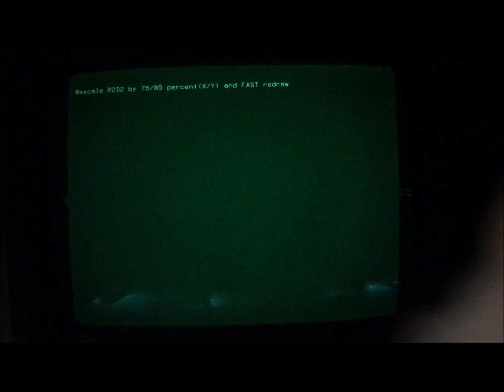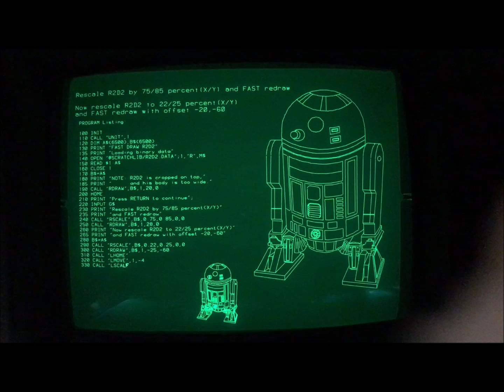Tektronix 4054A - R2D2 vector graphics demo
I wrote this program to demonstrate the performance and resolution of my vintage 1982 Tektronix 4054A computer with 4096 x 3072 vector graphics resolution.

This Tektronix 4054A computer has a 25MHz AMD 2901 custom bit-slice processor with 64KB of 16-bit memory and over 64KB of 16-bit BASIC in ROM.

This program is loaded from my Tektronix 4907 8-inch floppy drive system over GPIB interface to the 4054A, and uses three Tektronix ROM Packs plugged into a 4050E01 eight slot ROM expander:  4907 File Manager, 4052/4054 Graphics Enhancement R12, and 4052/4054 Character Generator.

The 4907 File Manager ROM adds floppy disk file commands to Tektronix 4050 BASIC ROM.

The R12 Graphics Enhancement ROM gives over 10x faster vector drawing performance compared to Tektronix BASIC MOVE and DRAW commands.

The Character Generator ROM is used to "plot" the BASIC Program Listing to the screen at 75% of the normal text resolution in order to fit the program listing on one screen.

Another feature of the Tektronix 4050 BASIC was that all the commands for graphics could also be directed to other peripherals such as the Tektronix 4662 and 4663 Plotters.